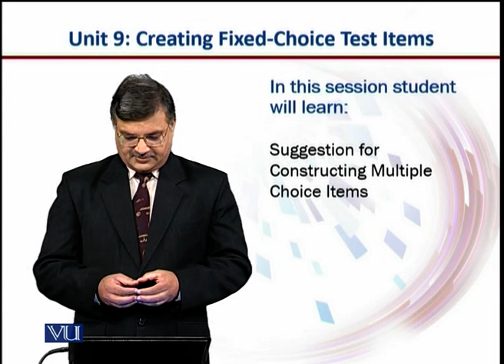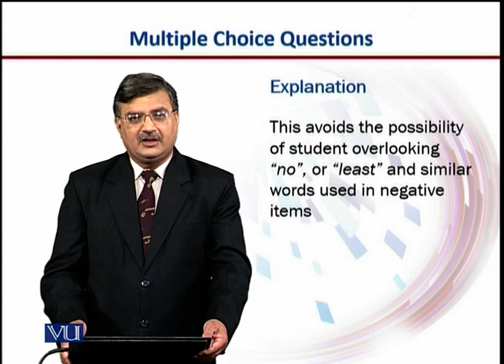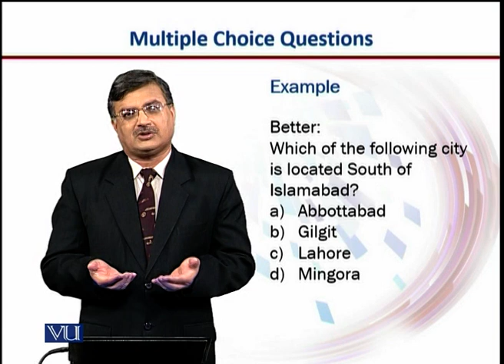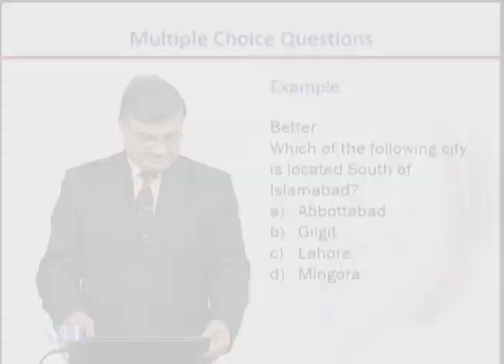Suggestions: Constructing MCQs | Introduction to e-Learning & Teaching for Faculty | VU001F_Topic052